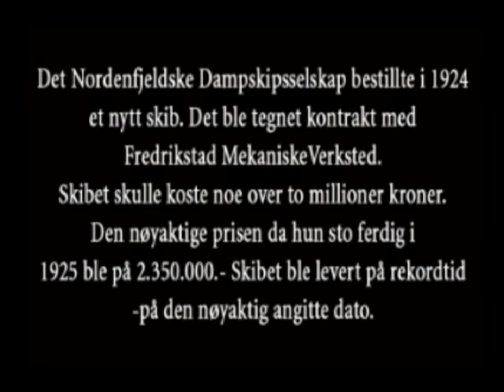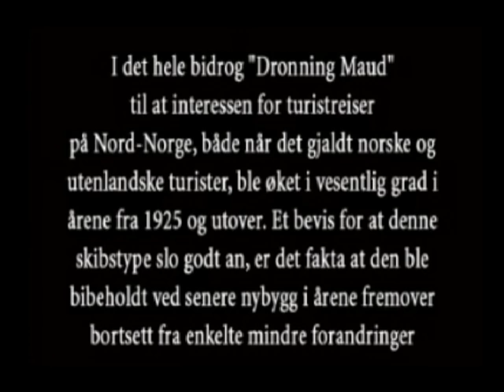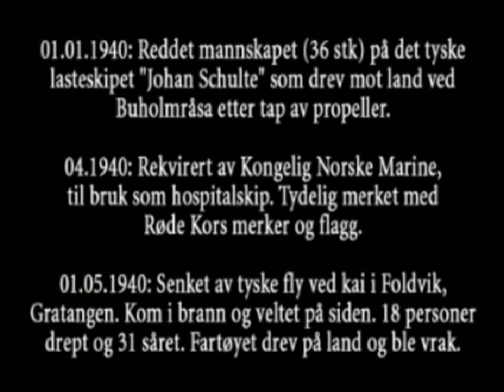DS Dronning Maud Mr. Aage Dedekam playing the piano and singing: Torna a Sorriento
En film om hurtigrute skibet ''Dronning Maud'' Bygget på Fredrikstad Mek. Verksted FMV, Aage Dedekam lavet denne filmen i 2014, som et minde om verftet, skibet og den tragiske brand som gjorde ende skibet.

A movie about fast route ship '' Queen Maud '' Built on the Fredrikstad Mek. Verksted FMV, Aage Dedekam made this film in 2014, as a memorial of Verftet, the ship and the tragic fire that put an end to the ship.